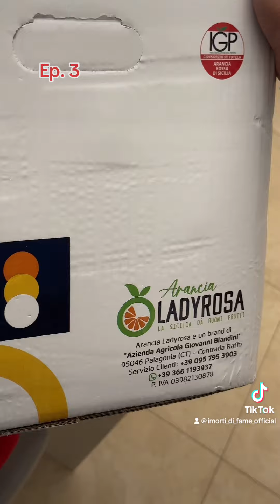Per “AranciaLadyrosa” potete contattare il num. 3661193937!